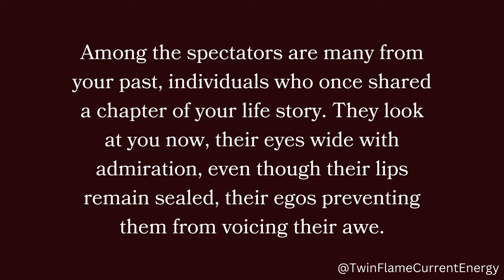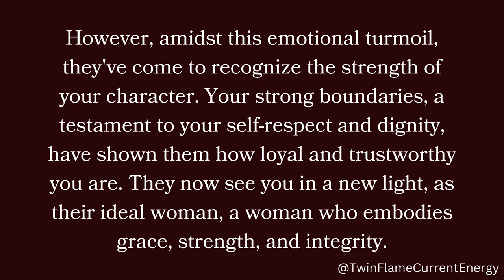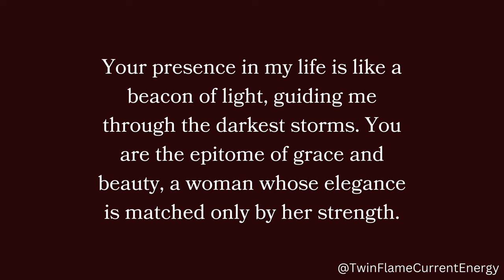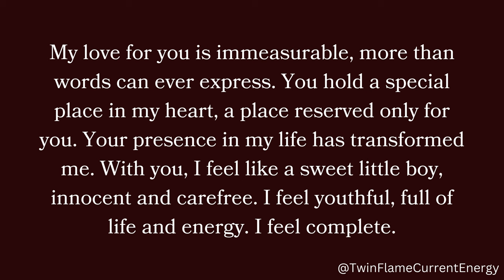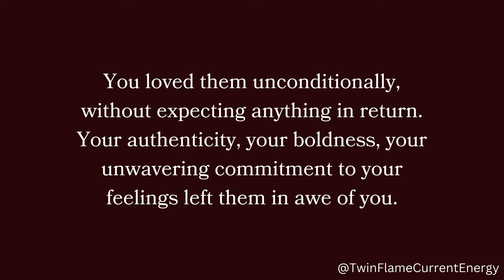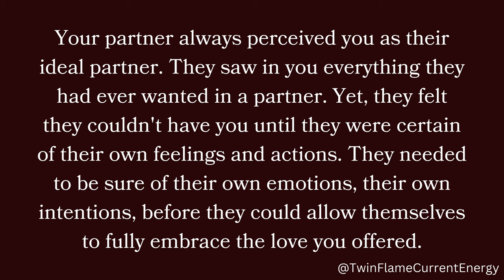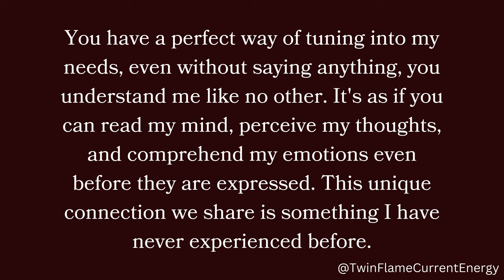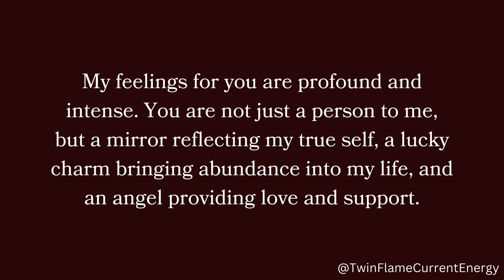Your person is having deep regret wishing they could turn back time...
Your person is having deep regret wishing they could turn back time...🤗❤️🌙 Twin Flame DM To DF Today